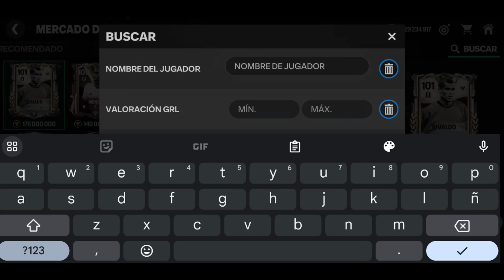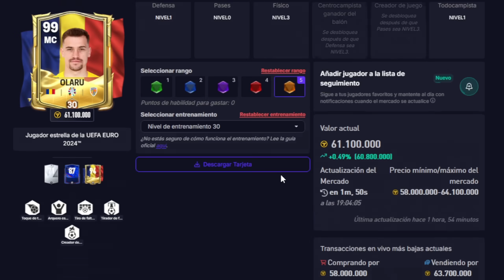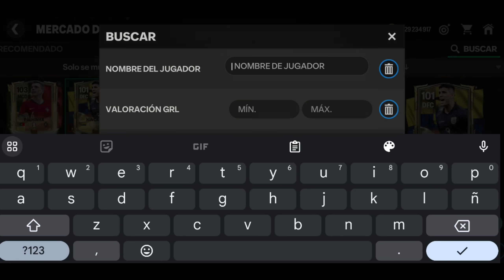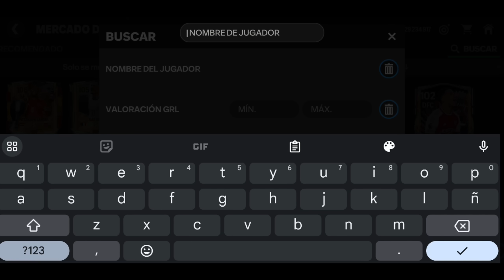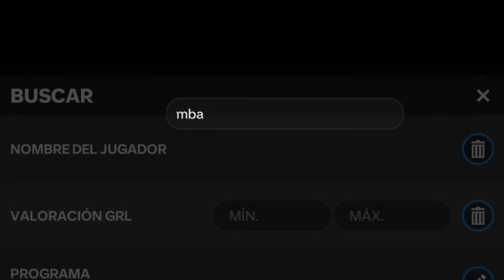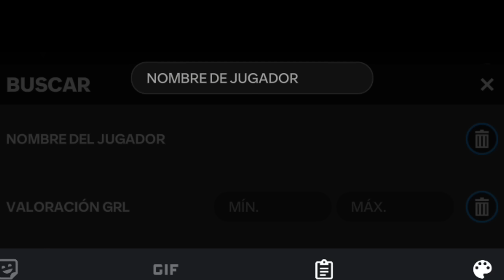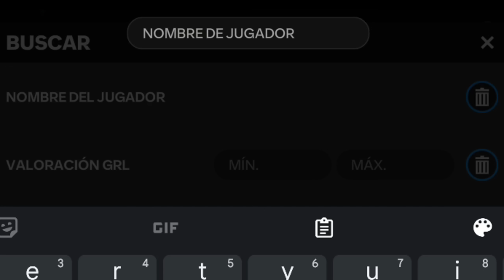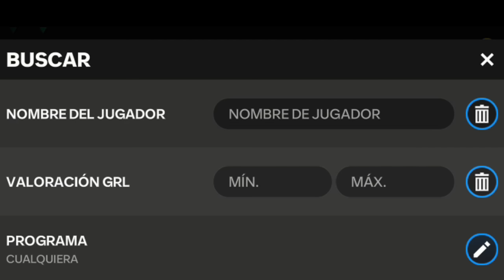10 CARTAS AL RANGO MAXIMO QUE ESTAN REGALADOS EN EL MERCADO! MENOS DE 100 y 150 MILLONES | FC MOBILE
Seguime en la nueva plataforma de stream!!!